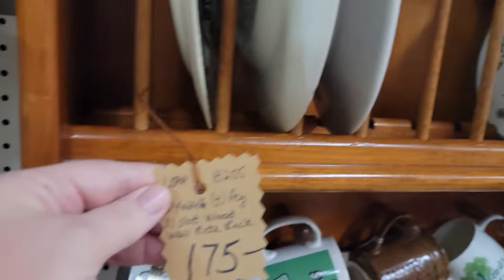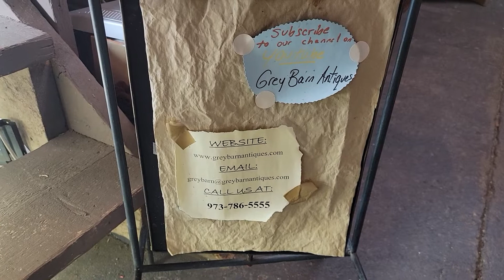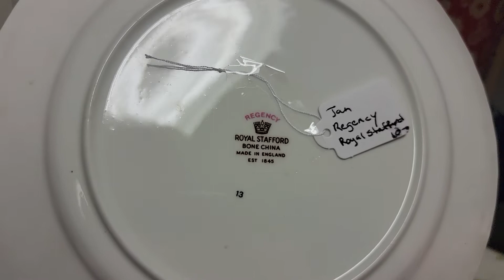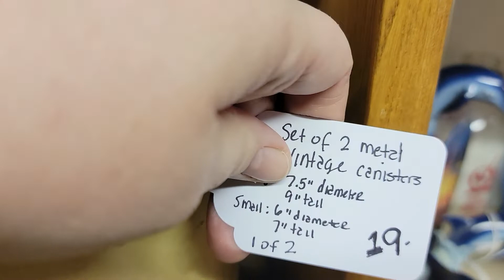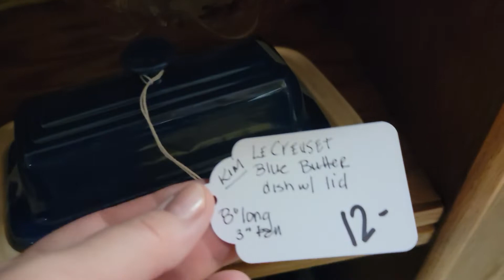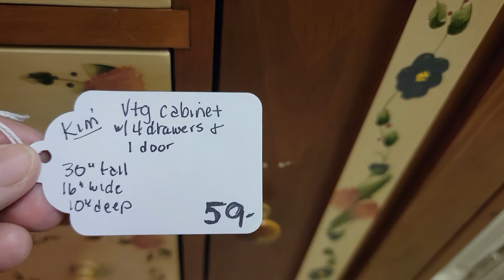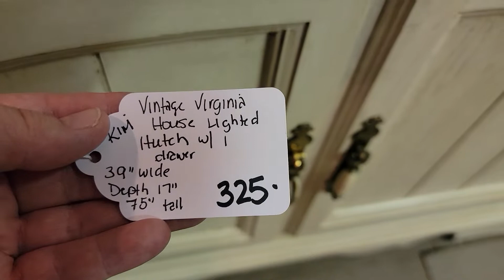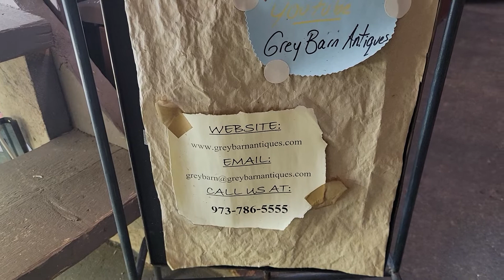Grey Barn of Andover NJ visits the Stage at Grey Barn 2/24/22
Tonight we visit with Pickin' Wildflowers  and Country Roads now on the stage!

Yes,  we do ship the smaller items.

We're a multi-vendor shop open all year Wednesday- Sunday

We also have a monthly Facebook LIVE selling event.